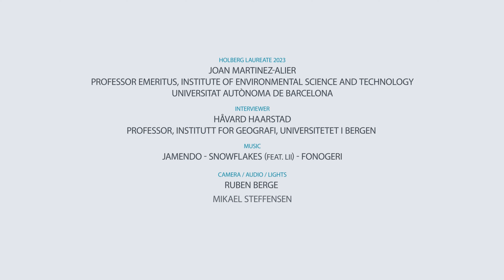The 2023 Holberg Conversation with Joan Martinez-Alier.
The 2023 Holberg Prize was awarded to Catalan scholar Joan Martinez-Alier for his groundbreaking research in ecological economics, political ecology and environmental justice.

Martinez-Alier is Professor Emeritus at the Institute of Environmental Science and Technology, at the Universitat Autònoma de Barcelona (ICTA-UAB). In this interview, he talks about his academic scholarship and activism.

Interviewer: Professor Håvard Haarstad, Department of Geography, University of Bergen.

Photo: Eivind Senneset